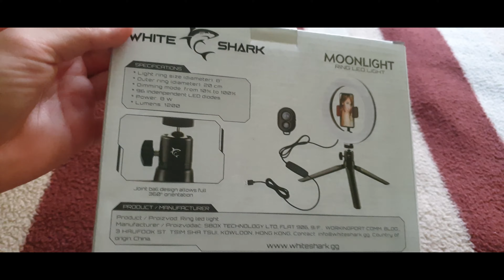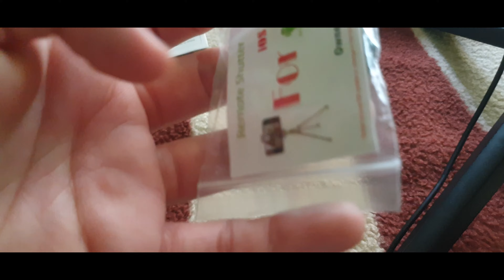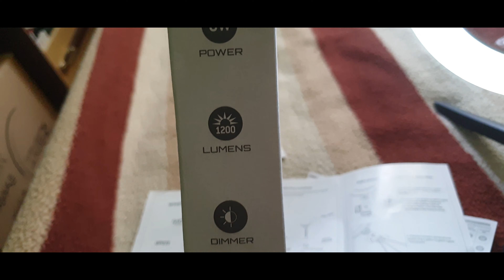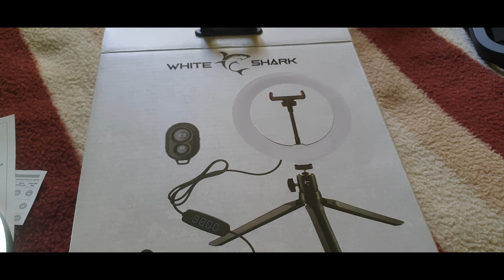WHITE SHARK MOONLIGHT | RING LED LIGHT 20 CM | RL-08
⚠️ KUPITE U VACOM POSLOVNICAMA ILI PREKO VACOM WEB SHOPA !!! ⚠️

❤️ DETALJI:
▶--  Vodootpornost: Ne
▶--  IC daljinski upravljač: Da
▶--  Napajanje : USB 5V
▶--  Usmjerenost: Omnidirekcijski
▶--  Snaga (W): 8
▶--  Lumeni: 1200
▶--  Prigušavanje: 10% - 100%
▶--  Promjer vanjskog kruga (cm): 20
▶--  Promjer LED kuga ("): 8

Ukljucite  🔔 i nikada nećete propustiti moj video !